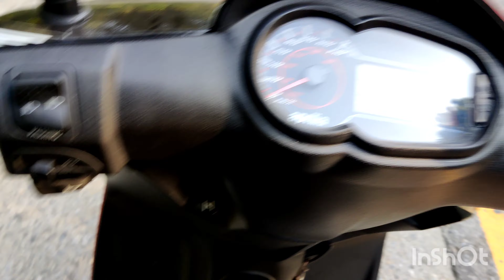ride to lamjung,manjyang!! off-road part 1️⃣